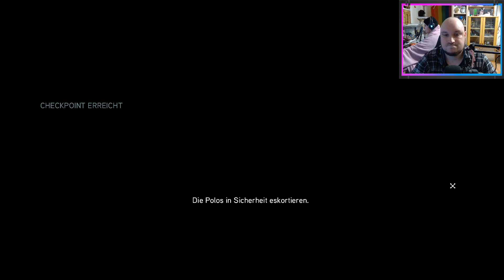🗡️[AC Revelations]🗡️ [022] Der Verlust eines Freundes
In unserer Let´s Revisit Reihe nähern wir uns mit, Assasssins Creed Revelations, mit Riesenschritten dem Ende von Ezio Auditore da Firenzes Geschichte. Den Alternden Assassinen Ezio verschlägt es nun ins, von den Osmanen eroberte, Konstantinopel, wo sich die letzten kläglichen Reste des einstmal mächtigen und gewaltigen Byzantinischen Reiches weigern, endgültig in die Geschichte einzugehen. Außerdem in die alte Assassinenfestung Masyaf wo der Mentor Altair, vor seinem ende, eine gewaltige Bibliothek, gefüllt mit unschätzbarem wissen, angefüllt haben soll.